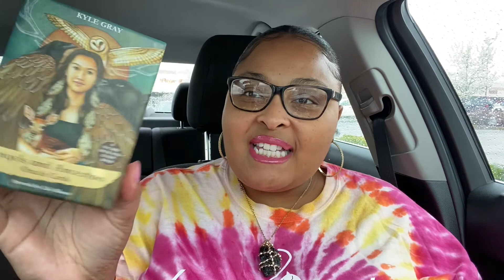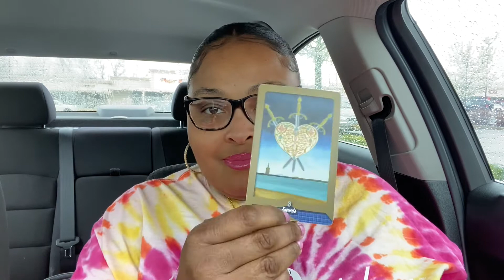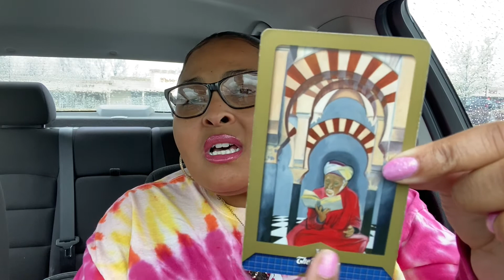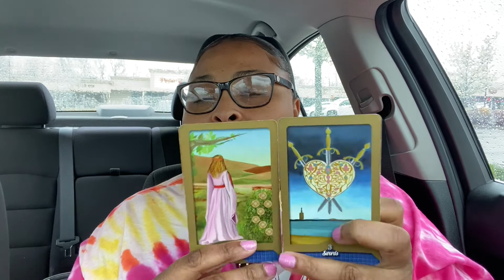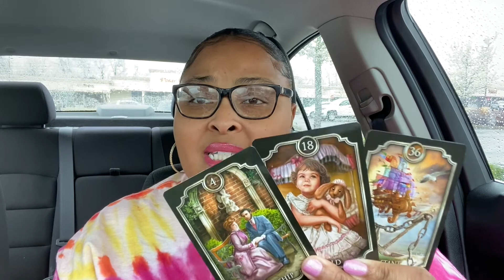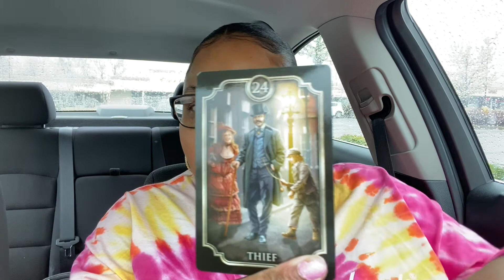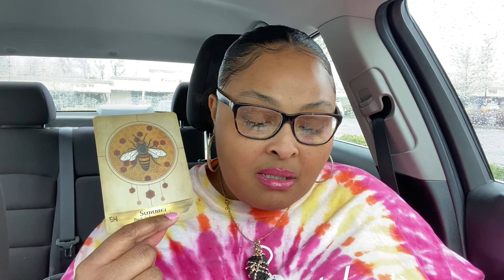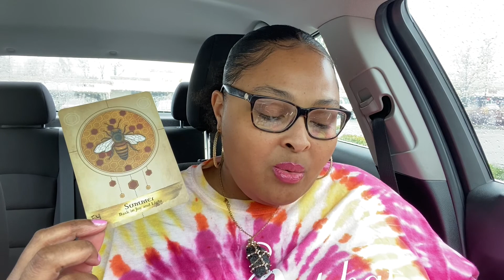PISCES🐟🐠-AUGUST2020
Welcome to Her.Lite.Cosmic.Tarot!  Please keep in mind that these messages are general.  If it is not your story please feel free to go out and search for your frequencies but make sure to come back because I very well may have tapped into your energy the next go around. These messages are not gender specific.  Please feel free to place yourself in whatever role you play in the story.  Thank you for your patience through all of the “ummms and likes.”  I really appreciate it!

I offer three types of private readings at the moment.

$5 YES OR NO QUESTION WITH BRIEF EXPLANATION.  This will come to you via email.

$10 Video Recording Tarot Read:  Includes a ONE question read. Tarot Spread and Advice Oracles.

$25 Video Recording Tarot Read:  Includes a THREE question read. Tarot Spread and Advice Oracles.

Thank you so much for supporting her.lite.cosmic.tarot!

Love and Lite to you❤